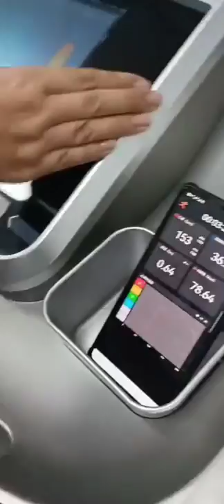my heart rate monitor (LIVLOV ) is flatlining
When you exercise you think you're training your body.

But you're really training discipline, delayed gratification, your brain, your mood & your energy levels